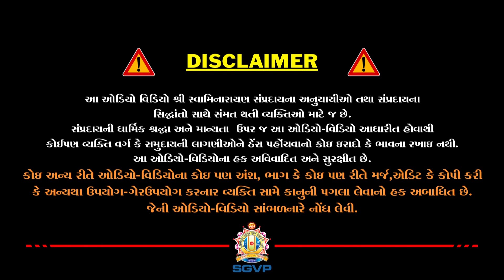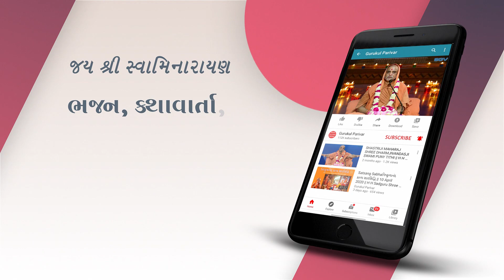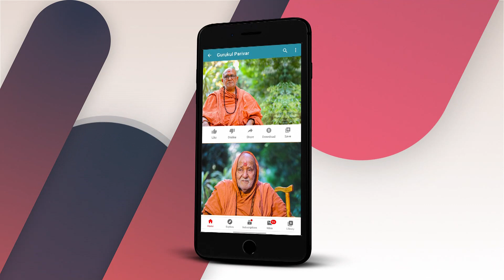Dharmjivan Gatha 10 || શ્રીધર્મજીવન ગાથા || H H Sadguru Shree Madhavpriyadasji Swami -SGVP Ahmedabad